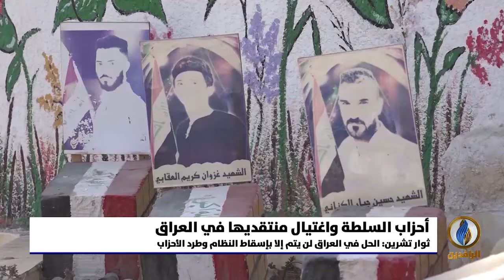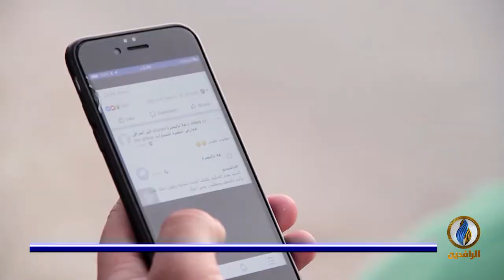تقرير | عمليات اغتيال الناشطين في العراق زادت من زخم التظاهرات في مختلف المحافظات